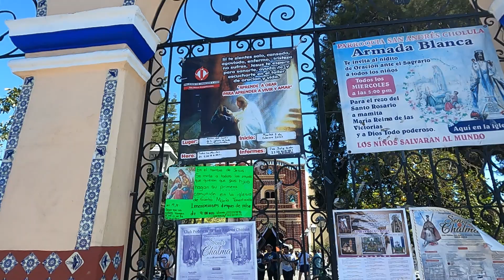CHOLULA, PUEBLA Un Recorrido IMPERDIBLE | I'm Goderek 🇲🇽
DESCRIPCION
Sumérgete en la rica historia y la asombrosa belleza de Cholula, Puebla, a través de este cautivador viaje visual. En este video, te invitamos a explorar los encantos únicos de esta ciudad mexicana que combina con maestría su legado prehispánico con su herencia colonial.

Acompáñanos mientras paseamos por los callejones llenos de historia, descubrimos la esencia de sus tradiciones y nos maravillamos con los tesoros culturales que se esconden en cada esquina.

Desde sus coloridos mercados hasta los rincones más icónicos, te llevaremos en un recorrido que muestra cómo Cholula ha sabido mantener su autenticidad mientras abraza el presente. Únete a nosotros en esta travesía única llena de descubrimientos inolvidables en Cholula, Puebla. ¡Prepárate para quedar fascinado por la maravilla que es Cholula!